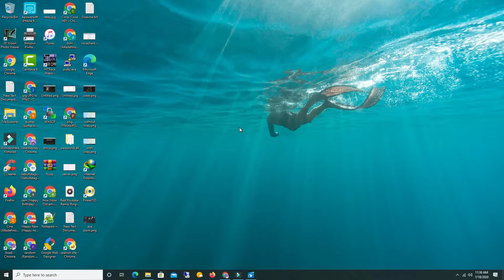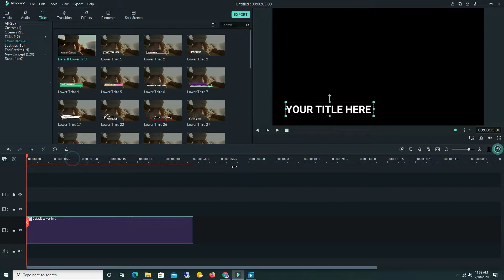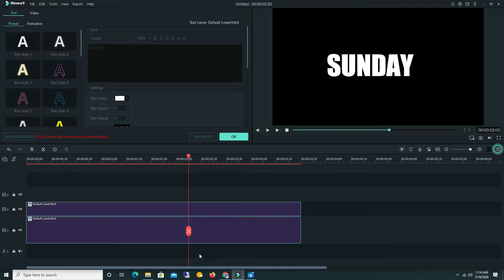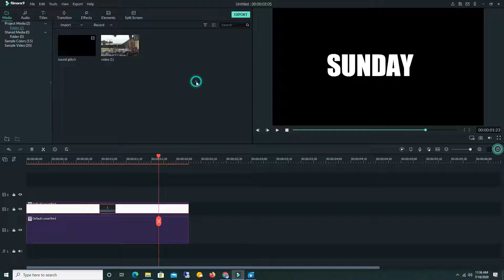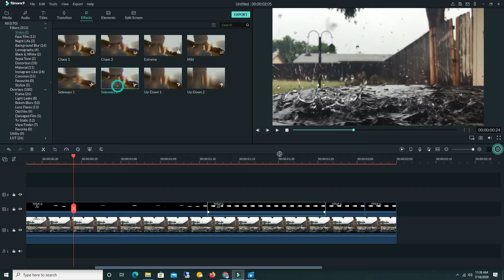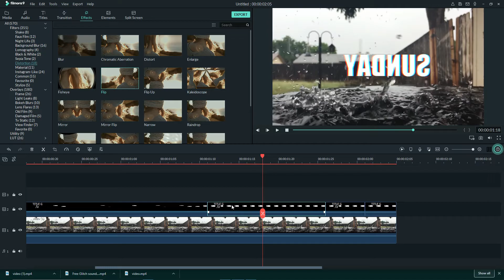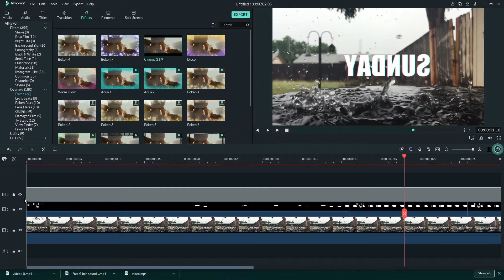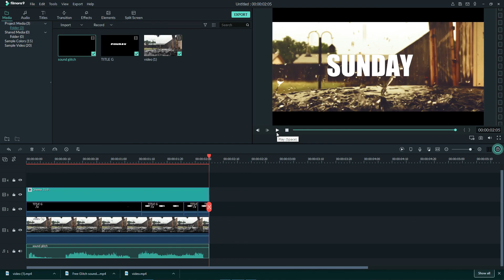GLITCH Text Effect in Filmora Tutorial | Filmora Video Editor